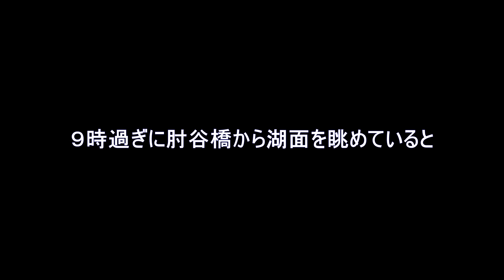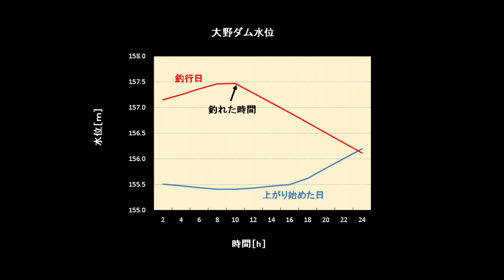巨ベラ釣りの難しさ！ たった１枚のヘラブナからわかることがある［大野ダム編２］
１０月半ばから水位が上昇し始めた大野ダムに釣行したヘラブナ釣り動画です。当日は釣り始めてすぐに水位が下がり始め、一枚のヘラブナを釣るのが精一杯でした。巨ベラ釣りの難しさを痛感した釣りになりました。打ち始めからアタリが出るまでのプロセスを参考にしてもらうと有難いです。時間の無い方は下記をご参照ください。

00:00 オープニング
08:33 ４３ｃｍのへらぶな
11:19 マブナ
12:36 エンディング

動画編集：
shutcut